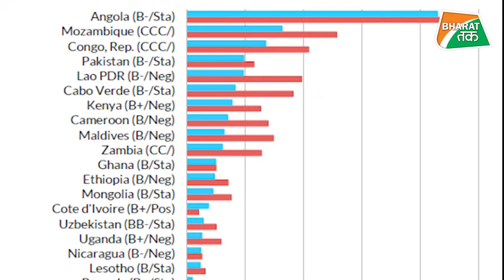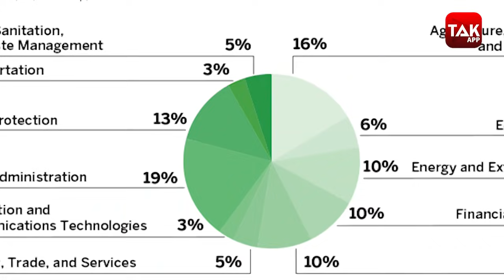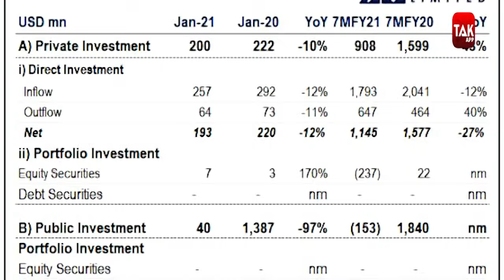WORLD TOP 10 कर्जदारों की LIST में PAKISTAN, PAKISTANI MEDIA हो गई IMRAN विरोधी !